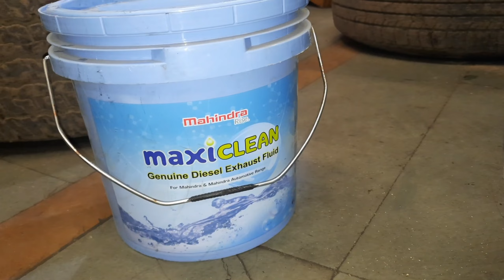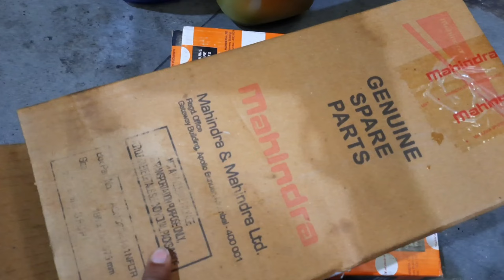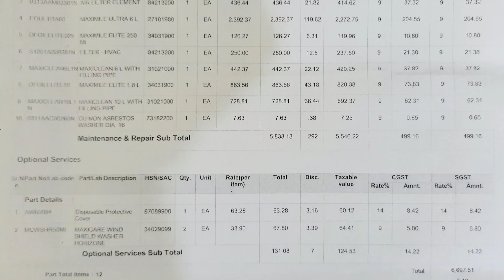2nd service of Bolero Neo... Bolero Neo nayi ho gayiii...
Bolero neo ka ek Sal honepe ya 10000km honepe servicing ki jata hai...
workshop hamre ghar ke pass hi hai... to jyada time bhi nahi lagta hai.